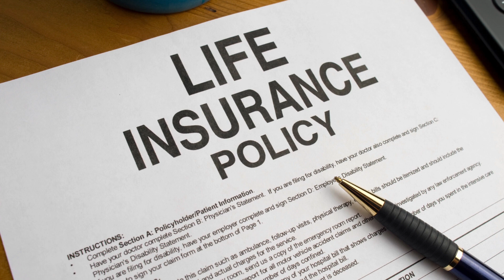Four Horror Stories To Celebrate My Channel's Anniversary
I want to thank you all for your support and encouragement these last two years! You all have made my dream a reality! Here's to more dreadful darkness in the future! 🖤🥂💜
The Children In The Village - The Prowler 0:20
The Whispering Woods - u/Awkward -Pie-1331 3:24
This New Old House - u/BatoutofHell821 - 8:54
Pick Your Poison - u/deontistic 10:51
Music "gloomy-reverie" pixabay
THANK YOU ALL AGAIN FOR YOUR CONTINUED SUPPORT, YOU ALL MEAN THE WORLD TO ME!💜🫂